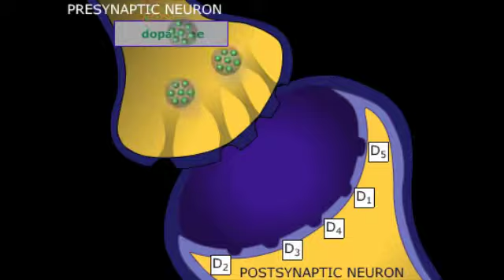animation reel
Compilation video of animation